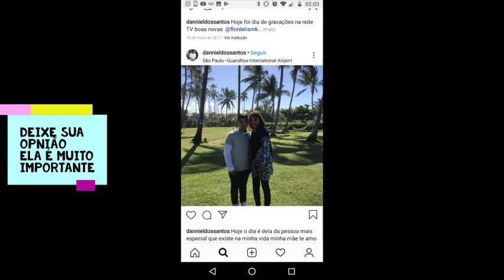FLORDELIS MENTIU: NÃO É MÃE DE DANIEL FILHO DE ANDERSON DO CARMO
MEU LIVRO O Ultimo Poeta